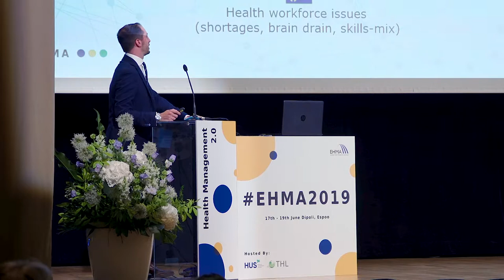EHMA2019: Welcome speeches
Welcome  by EHMA President, Federico Lega and the Hosts, Markku Mäkijärvi (Helsinki University Hospital) and Marina Erhola (National Institute for Health and Welfare (THL)).